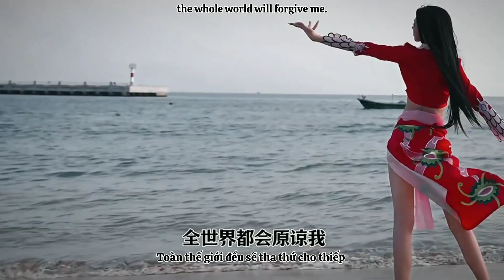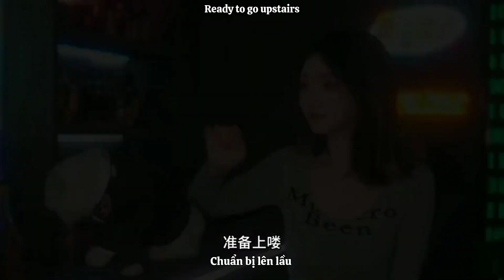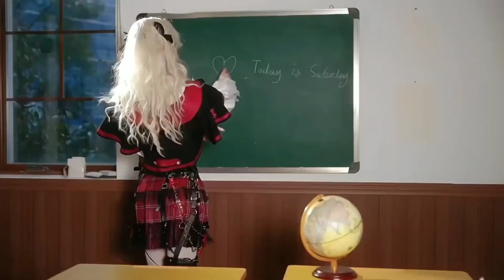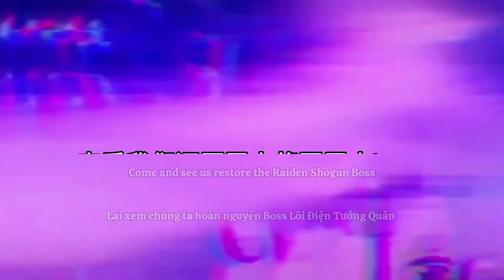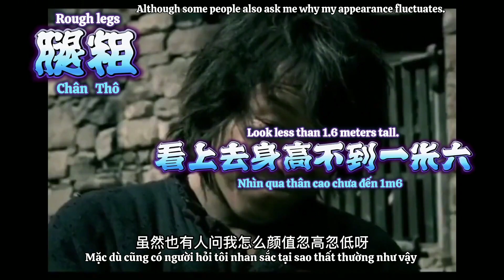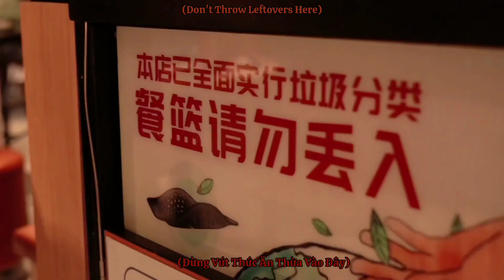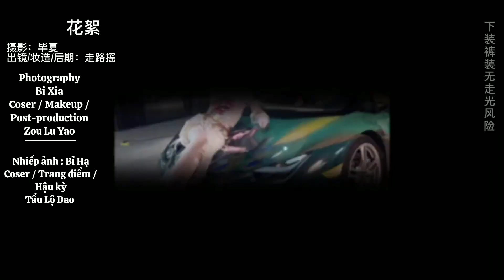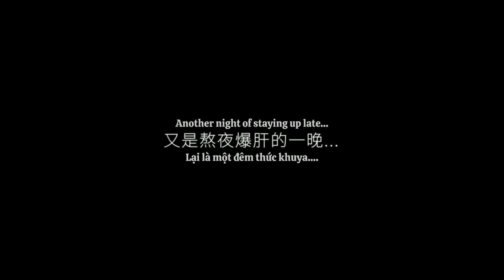Tẩu Lộ Dao • 走路摇 | Ep_03 | Siri Oh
Siri Oh : General Entertainment • Giải Trí Tổng Hợp

              Coser
           走路摇zly
Zouluyao | Tẩu Lộ Dao

Douyin : 走路摇zly
         ID : zouluyao

Zou Lu Yao • 走路摇zly • Tẩu Lộ Dao

走 : Tẩu (đi, chạy...v...v...)

路 : Lộ (đường đi, xa lộ...v...v...)

摇 : Dao, Diêu (lay động, quấy nhiễu...v...v...)

• Kênh chuyên tổng hợp Tik Tok • Douyin China • Coser • Cosplay • Cosplayer • Hot